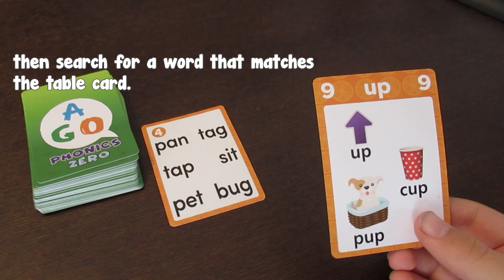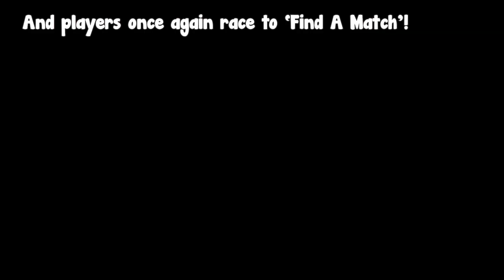AGO Phonics Zero Find a Match Game (simple version)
Here is how to play AGO Phonics Zero Find a Match card game.
This game is designed for emergent readers as a fun way to practice CVC scanning and reading skills.

Action cards are removed here to keep it short and simple to understand for first time players.
You can easily add actions cards once players are familiar with the core game play concepts (they work pretty much as you'd expect, and you can check out how exactly at agocards.com, too).
Playing Find a Match with action cards is undoubtedly more fun, but also a lot more chaotic!
So we recommend the simple version of this card game first time, especially with younger players.